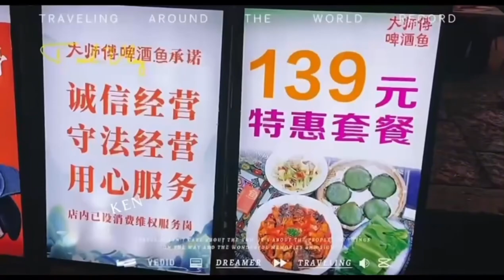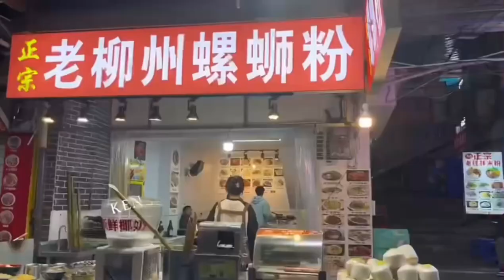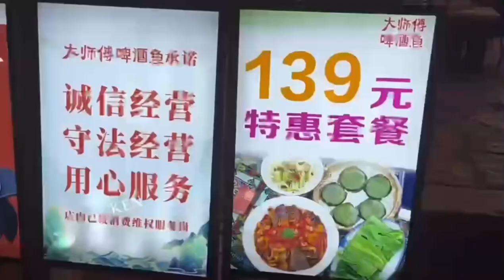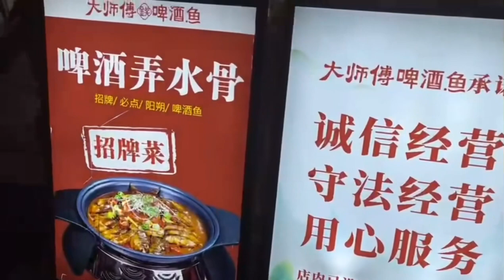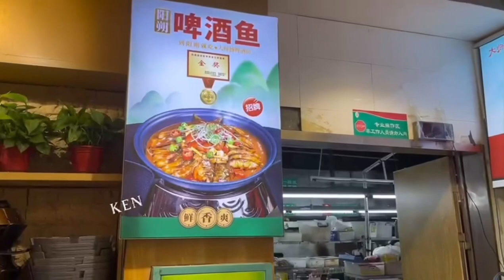廣東人在廣西陽溯零晨兩點打卡《西街》夜生活，特色美食啤酒魚！